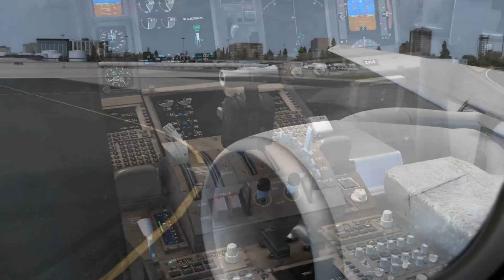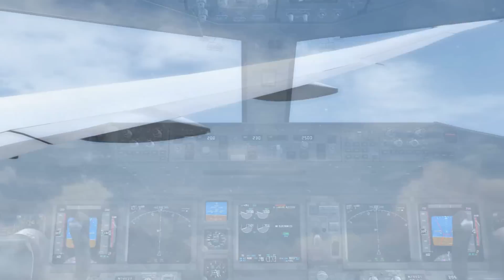Is This Real Life? || 777 Departure from Toronto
I'm finally home for summer, so I get to spend a little more time with FSX.  As such, I spent a little more time with making this video as well.  The PMDG 777 is just breathtaking and FlyTampa did an outstanding job with this Toronto scenery.  I'm proud to debut a new intro and logo with this video, as well.  I hope you guys enjoy this as much as I did.  Let me know what you think!

Oh...and more videos are on the way :)

ADDONS USED:
Aircraft: PMDG 777-200LRX
Aircraft Effects:  777 Immersion
Scenery: FlyTampa Toronto
Traffic:  World of AI
Water/Clouds: REX Essential Plus Overdrive
Video Editing Software: Sony Vegas Pro 12

System Specs:

Intel Core i7 Processor @ 3.4 GHz

12 GB RAM

DirectX 11

64-bit

GeForce GT 640 (4 GB)

2 TB